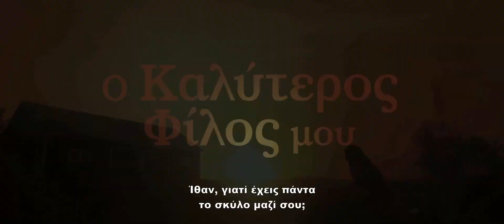Ο Καλύτερος Φίλος μου (2017) hd greek trailer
⭐ A Dog's Purpose | Lasse Hallstrom | Dennis Quaid, K.J. Apa, Juliet Rylance, Peggy Lipton, Britt Robertson, John Ortiz
📌 Κατά τη διάρκεια πέντε δεκαετιών, η αφηγηματική φωνή ενός σκύλου μάς ταξιδεύει σε ένα δικό του μονοπάτι. Αν και μετενσαρκώνεται στα σώματα πολλών σκύλων όλα αυτά τα χρόνια, είναι η άρρηκτη σχέση που αναπτύσσει με την αδελφή ψυχή του, ένα αγόρι που το λένε Ίθαν, που τον κάνει να συνεχίζει και να τον εμπνέει προκειμένου να δώσει νόημα στη ζωή του αγοριού που τόσο αγαπάει.